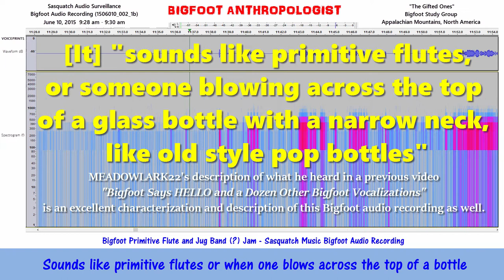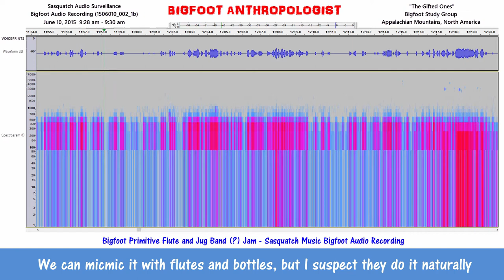Bigfoot Primitive Flute and Jug Band (?) Jam - Sasquatch Music Bigfoot Audio Recording 150610 002 1b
This a very short Bigfoot audio recording of a very short series of Bigfoot sounds that  "sounds like primitive flutes, or someone blowing across the top of a glass bottle with a narrow neck, like old style pop bottles" as MEADOWLARK22  described the sounds of Bigfoot in a previous video entitled "Bigfoot Says HELLO and a Dozen Other Bigfoot Vocalizations."  This is an excellent characterization and description of this Bigfoot audio recording as well.   So much so, that I've used it in the title of this Bigfoot video.

"Bigfoot Primitive Flute and Jug Band (?) Jam - Sasquatch Music Bigfoot Audio Recording" includes the sounds of what I have previously have called "Flute Loops" and "Who Whos."  The blowing over the necks of bottles to produce the sound akin to a jug band is new to me though and almost perfectly perfectly describes what it sounds like.   Many thanks Meadowlark22 for your comment.

These are Bigfoot sounds from a group of Bigfoots that I have been studying for several years that I call "The Gifted Ones."   Why?   Because I leave them gifts of apples, granola bar, and other Bigfoot gift items that I think that they would like or that I have offered to them to see if they would take the items as part of various experiments that I have conducted with them.

Bigfoot Audio Recording (1506010_002_1b)
June 10, 2015 9:28 am - 9:30 am

This is a small Bigfoot audio clip a series of several other Sasquatch vocalizations that in general terms I refer to as "Bigfoot Morse Code."  These are unusually different sound/vibrational waves are, in fact,  Bigfoot communications --  What I call Bigfoot Morse Code Infrasound Communication.   These Sasquatch vocalizations are unlike anything that we, as humans, are used to.  They are odd in sound and their vibrations which are captured in the voiceprint analyses.

For want of a better term, I refer to them as "Bigfoot Morse Code." Bigfoot Morse Code simply describes these sounds as a communication code.

Not only does breaking new ground challenge us to develop a new framework for our research efforts, it challenges the traditional and non-traditional mindsets of what does Bigfoot sound like?

These are Bigfoot sounds captured on a hidden recorder in an area frequented by a Sasquatch group that I have been aware of for over a dozen years, but have only started recording since June of 2015.  This, then is a Bigfoot audio recording captured during my second deployment from the evening of June 9, 2015 to the evening of June 11, 2015.

This is a mere very tiny sample of Sasquatch sounds recorded on tape throughout this deployment.  Please check out my other videos on the Sasquatch sounds captured in the other Bigfoot audio recordings of this deployment, as well as my first successful deployment between June 1 - 5, 2015.  Not to mention, look for future videos of mine to follow providing more of my research on Bigfoot sounds YouTube for your edification, entertainment, and enjoyment!

Much more videos on Bigfoot vocalizations and Bigfoot vocal recordings to come!

Audacity

Using the software program Audacity [see below for link] and methods and techniques pioneered by Sasquatch Bioacoustics. com [see link below], this research into Bigfoot audio sounds has made a startling discovery that presents evidence of an extremely complex and sophisticated coded language that gives Sasquatch people a great adaptive edge in their efforts to coexist with human beings on this planet.  Bigfoot communications between and among group members are all but "invisible" to our human ears.

Sasquatch Bioacoustic

AND THANK YOU FOR READING THIS!

Many. many thanks indeed!

If you liked this Bigfoot audio video, please give it a like/thumbs up.

If I don't answer your comment for a few days, it means that I've gone squatchin.'  I'm still collecting audio, video, and photographic evidence of the Gifted Ones.

Again, I appreciate your interest in these sounds of Bigfoots.

Your truly,

Your friendly neighborhood Bigfoot Anthropologist
Peace, love, and Bigfoot